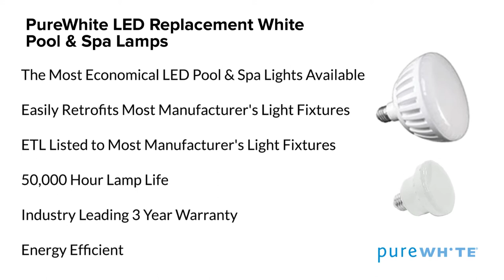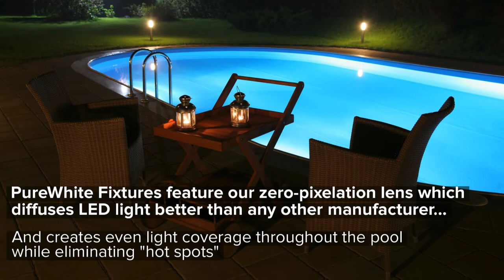J&J Electronics: PureWhite Product Line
J&J Electronic's Pool & Spa Lighting provide an LED lighting alternative to inefficient incandescents for installations requiring a wet niche fixture.

They significantly reduce energy consumption and maintenance costs. Plus, all PureWhite LED Pool Light Fixtures feature a superior rugged construction that is unmatched in the industry.